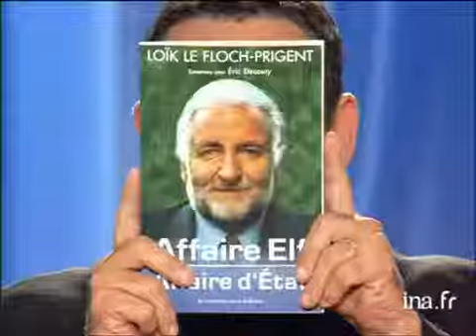Thierry Ardisson : L'Ardiview de Loïk Le Floch-Prigent | Archive INA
Tout le monde en parle : [émission du 6 Octobre 2001]
Loïk LE FLOCH PRIGENT répond aux questions de Thierry ARDISSON pour une "Ardiview". Il évoque la douleur en prison, ses relations difficiles avec la juge Eva JOLY mais aussi son attachement pour sa Bretagne natale et la pêche à la crevette.
Vous pensez à quoi ?
Quand vous vous voyez dans le miroir, vous dites quoi ?
Vous vouliez ressembler à qui ?
Ce qui vous énerve le plus en vous ?
Ce qui vous énerve le plus chez Thierry Ardisson ?
Vous écrivez quoi sur vos autographes ?
Vous avez pleuré quand la dernière fois ?
Vous changeriez quoi en vous ?
Vous referiez quoi dans votre vie ?
Qui avez-vous le plus envie d'épater ?
Quel péché vous tente le plus ?
Etes-vous heureux ou agacé par le téléphone ?
Faut-il être quelqu'un ?